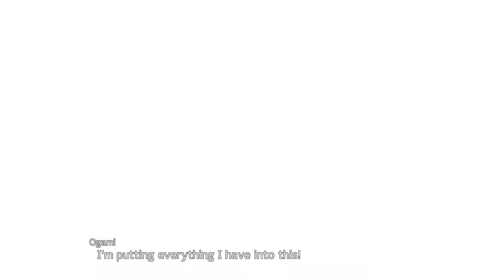Super Robot Wars 30 - Stage 44, Edge/Earth (The Lights in Amuro's Life)